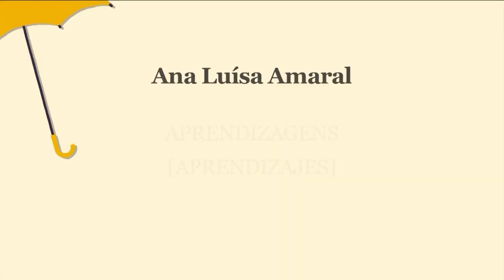El espacio literario de La dichosa palabra. Aprendizajes, de Ana Luísa Amaral